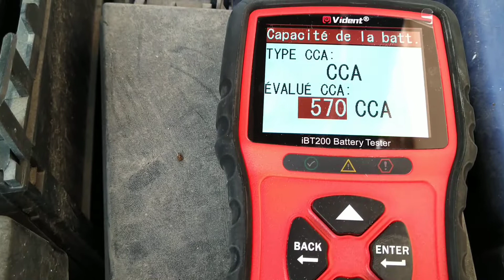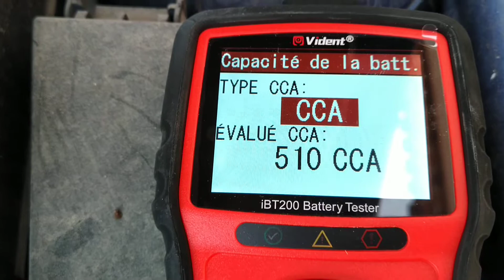Battery Equation by Renault test VIDENT iBT200